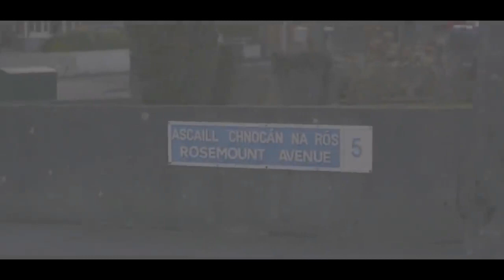U2 "Landlady"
May the Almighty, whoever It is for you, bless this new decade, for all of us. Much love! ❤️❤️❤️❤️❤️🎉🎉🎉🎉🎉

... This one is for the one that owes my deepest dreams... Paula, to my stubborn, much loved M. that is making me a starving poet, because he doesn't know unconditional love and eternal soul partnerships.
I can't get enough of this song.

Lyrics

Roam, the phone is where I live 'til I get home
And when the doorbell rings you tell me that I have a key
I ask you, how you know it's me

The road, no road without a turn and if there was
The road would be too long
What keeps us standing in this view
Is the view that we can be brand new

The landlady takes me up in the air
I go, I go where I would not dare
The landlady shows me the stars up there
I'm weightless, weightless when she is there
And I'll never know, never know what starving poets meant
'Cause when I was broke, it was you that always paid the rent

Space, her place is where I found my parking space
And when I'm losing ground, you know she gives it back to me
She whispers "don't do, just be"

Every wave that broke me
Every song that wrote me
Every dawn that woke me
Was to get me home to you, see

Every soul that left me
Every heart that kept me
The strangers that protected me
To bring me back to you

Every magic potion
Every false emotion
How unswerving our devotion
To the lies we know are almost true

Every sweet confusion
Every grand illusion
I will win and call it losing
If the prize is not for you

Paul and Ali Hewson, I do not dare trying to know what you went through. I never doubted you, even if you did.
I invite people to follow you. It might save me, yet. ❤️
On his notes for Songs Of Experience, Bono mentions an unspecified health scare that rocked him to the core. Inspired by Irish poet Brendan Kennelly's advice to "write as if you're dead", the album then started to take the shape of a shocked Bono's final letters to family, friends and fans.

"It's just one of those moments when nothing else matters," he continued. "So what do you have to say for yourself? And what do you want to say to the people that you love?"

This song is addressed to Bono's wife Ali, the Landlady of his Killiney mansion. The term Landlady is used because in U2's early days, Ali paid the rent while the broke Bono tried to make a go of being a musician with the fledgling band.

This is one of two "letters" on Songs of Experience where Bono is addressing Ali. On "You're the Best Thing About Me" he tells his wife just how much she means to him.